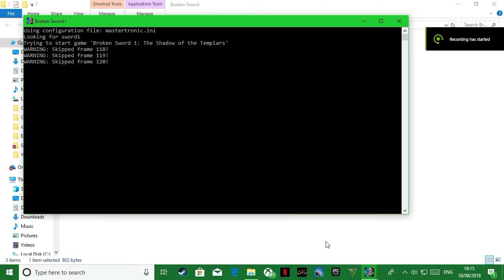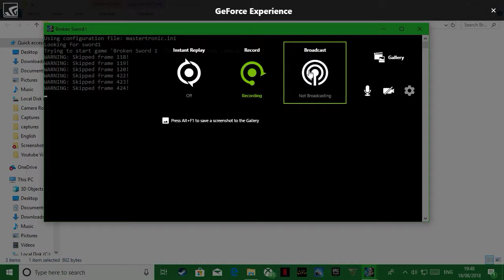Broken Sword: The Shadow Of The Templars: Lets Play: 1)